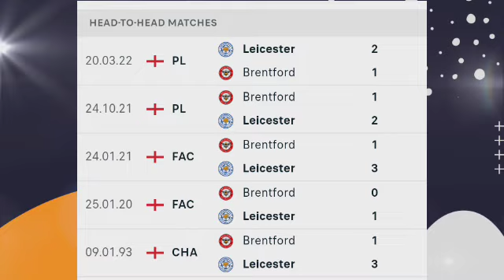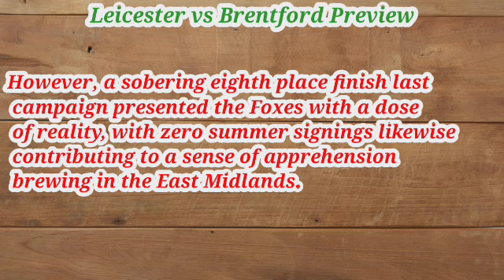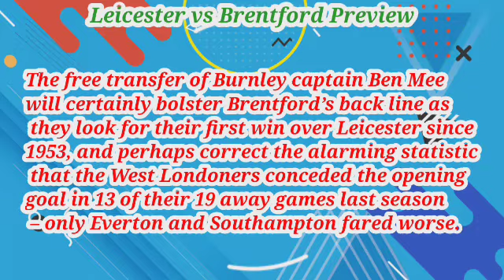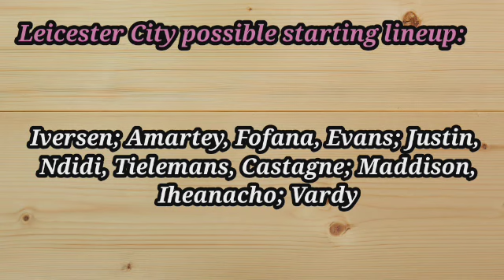Leicester City vs Brentford Prediction and Betting Tips | 7th August 2022